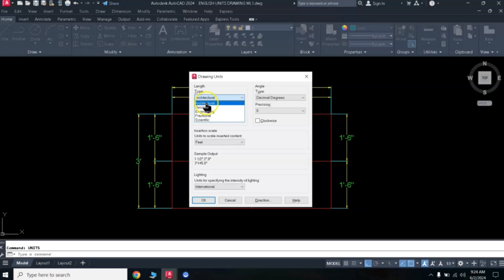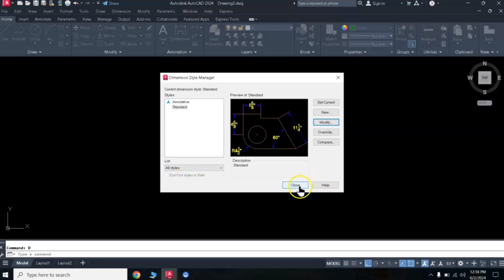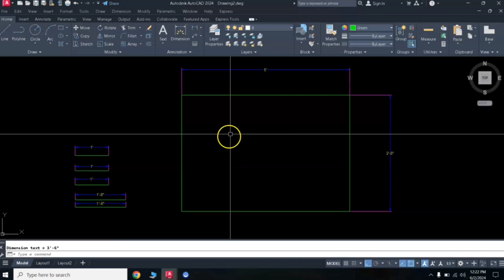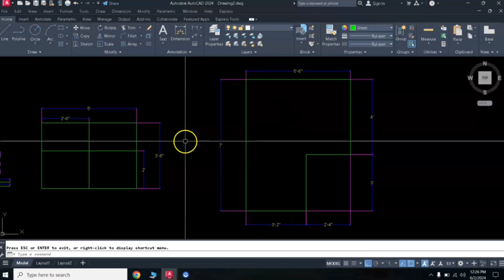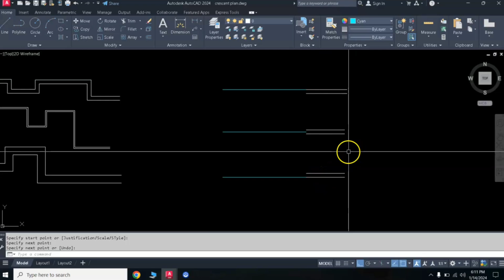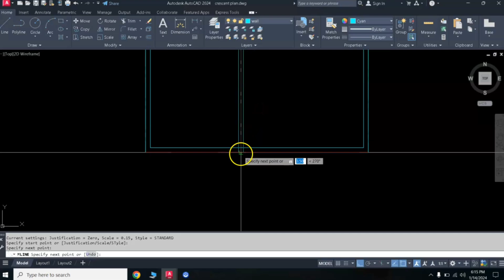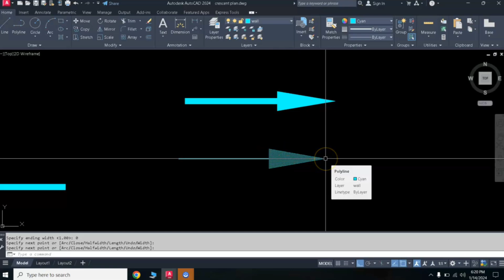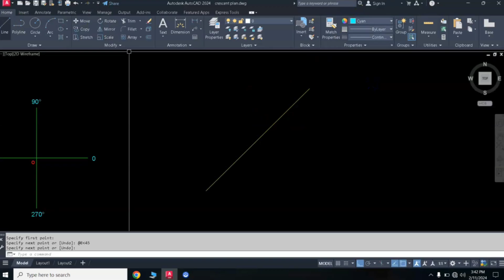PAANO ANG MGA UNITS, LINE, MLINE, PLINE COMMANDS SA AUTOCAD. AUTOCAD COMMANDS LINE, MLINE, ETC.